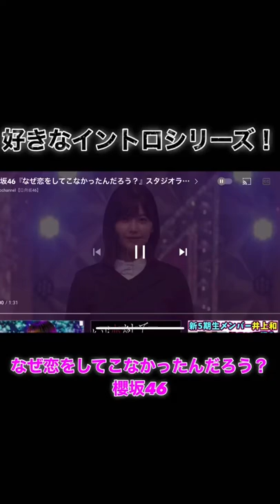【好きなイントロシリーズ】櫻坂46 なぜ恋をしてこなかったんだろう？